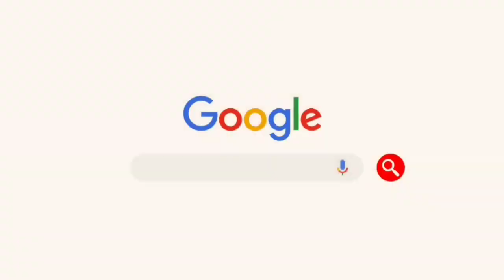My Trick to Start a New Blog To Earn 500$ Monthly | Live Proof | 2021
MY GEARS :-

1. My Video shooting this smartphone
6. my laptop